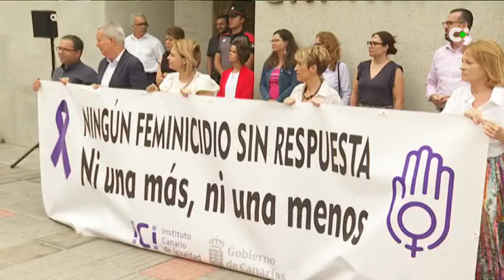Repulsa por el último crimen machista en Canarias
Instituciones, colectivos y particulares han mostrado su rechazo este lunes por la muerte de Abigaíl, la última víctima de la violencia machista en Canarias.

El Foro contra la Violencia de Género convocaba este lunes una concentración en protesta por el crimen de la joven, asesinada presuntamente por su expareja en Santa Cruz de Tenerife.

También en Las Palmas de Gran Canaria han salido a la calle en un llamamiento de la Red Feminista de Gran Canaria para mostrar su rechazo por este caso de violencia machista.